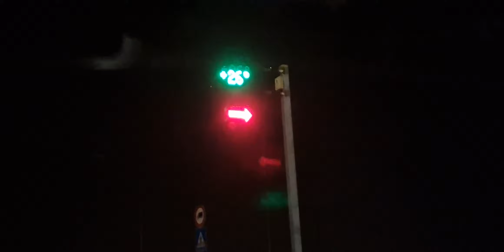Buona notte a tutti giovedì 18 08 22